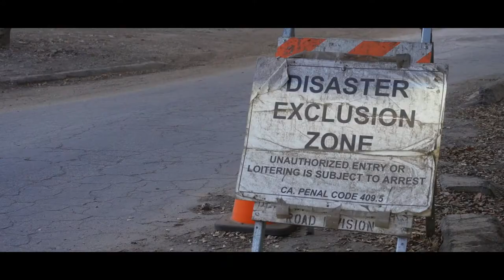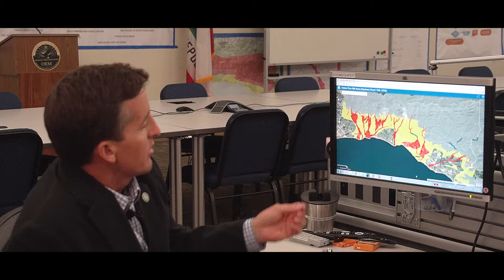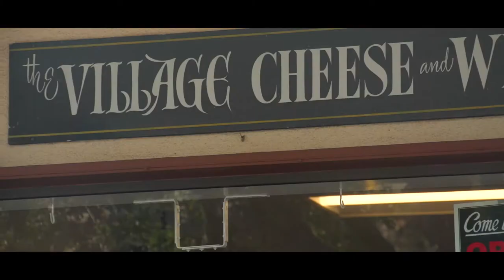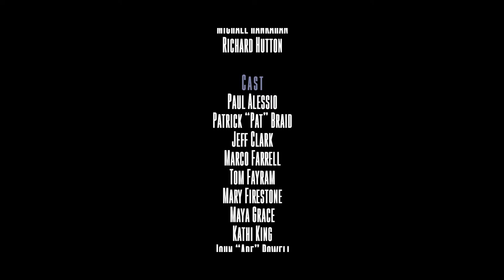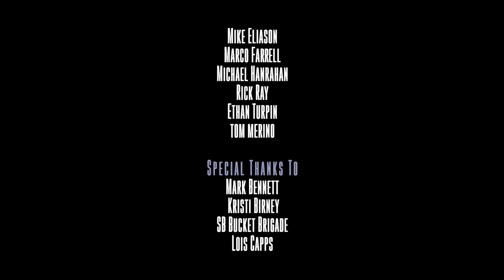805 STRONG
Student documentary made about the fatal January 9, 2018 Montecito debris flows. In association with UC Santa Barbara's Blue Horizon summer program.

RollingStone5 Productions. Ashley Diedenhofen, Red Chua, Izzy Cassio, Ellie Vargas, and Alexa Scalzo.